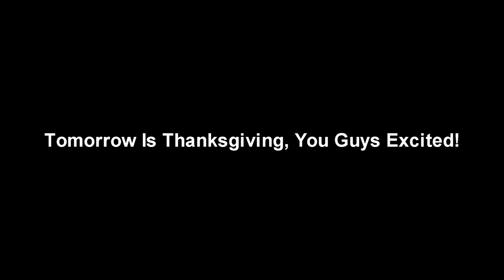Good News #1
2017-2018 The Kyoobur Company